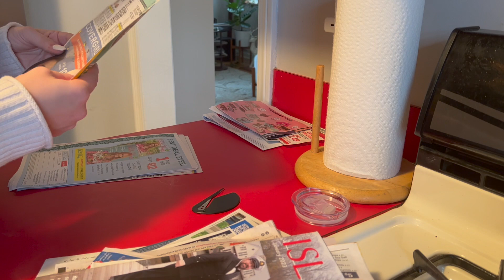SUNDAY RESET | clean with me after travelling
// 🌷 Enjoy this little Sunday reset vlog from when we got back from our weekend roadtrip! Just a couple hours can really get your space ready for the week ahead while still leaving your evening to relax

//I hate going into a work week with my physical space (and mental space) feeling messy. Clean along with me if you need some extra motivation (I know that always helps me)!

//Dating a guy who decided to become a commercial airline pilot  was not what I was expecting, but it has changed my life in  many more ways then I expected.  I’d love to share what my life looks like now that I am the pilot’s partner!

I’d love to connect on other socials

Let me know what other videos you'd like to see from me! Whether that be more days in my life vlog-style videos, week in my life in Cleveland videos, Cleveland videos, or lifestyle vlogs in Cleveland. Realistic work from home content, WFH routines, typical day as a project engineer, week in my life as a hybrid project engineer. As a homeowner at 24, i’d be happy to share finance videos on budgeting, saving, credit cards, buying your first home and being financially independent in your 20s! I could share more organization content like a notion tour, how I use notion everyday, goal setting with notion, decorating my home, or keeping a house organized. Let me know if you’d like to see more on my commercial pilot boyfriend, life as a pilots partner, his flight training journey, living with someone semi-long distance. Or videos on our non-revenue travel, flying for free on stand-by, using my pilot boyfriends flight benefits, planning travel around his work schedule, weekend travelling! I also make travel vlogs, pack with me videos, and return from travel reset videos as well!